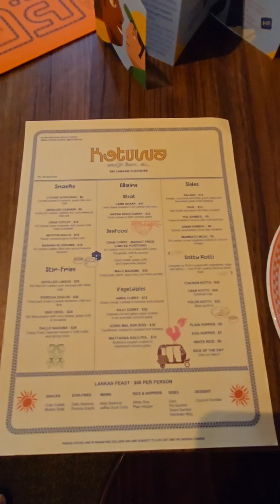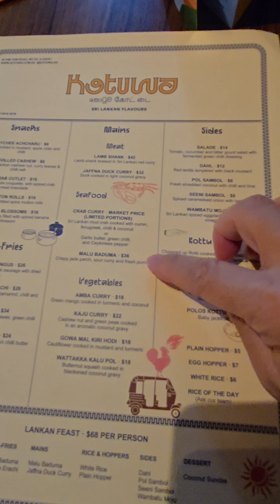Kotuwa traditional Sri Lankan food 😱😋